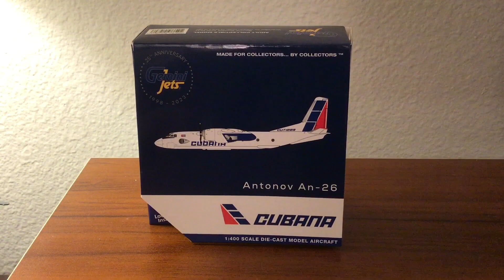GeminiJets 1:400 Cubana An-24 unboxing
Brand: GeminiJets
Plane: Antonov AN-24
Airline: Cubana De Aviacion
Store: DGPilot (online)
Price: $37